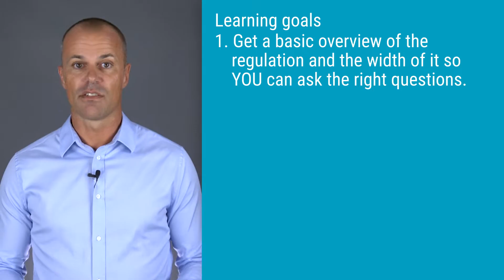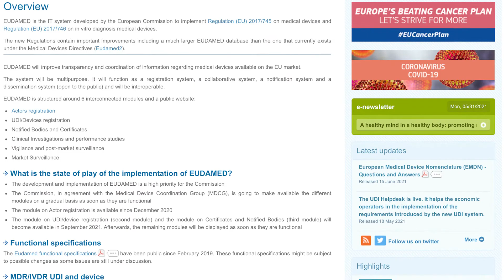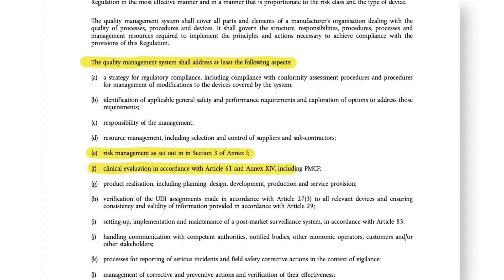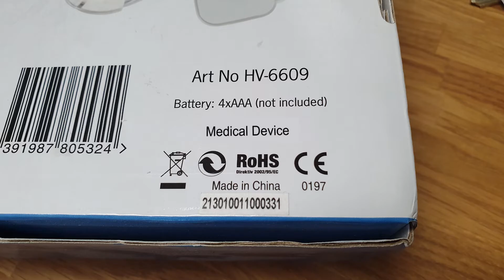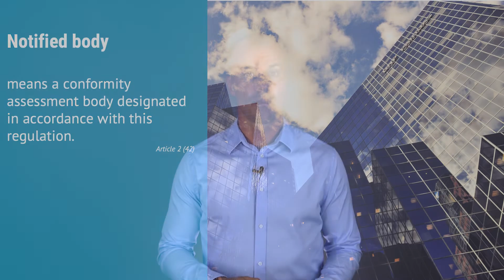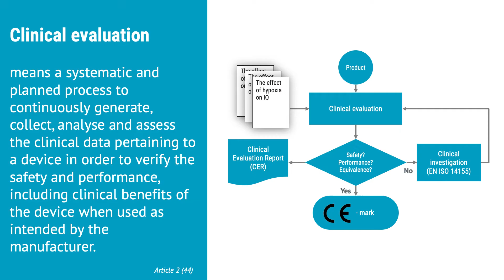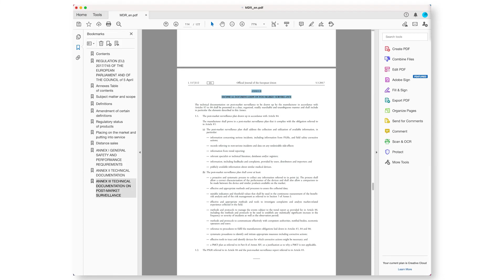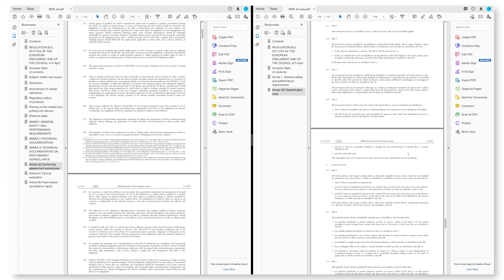Short course on the Medical Device Regulation (EU) 2017/745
This is an excerpt from the course "The Medical Device Regulation (EU) 2017/745" which is available at:

Chapters:
00.00 Introduction
00.11 About the instructor
00.57 The goals of the short course
02.08 The main aspects
07.30 Manufacturer and the Notified bodies
09.43 Conformity assessment and the intended purpose
10.51 Clinical evaluation and clinical investigation
11.18 CE-marking
11.49 The MDR
14.52 Additional resources